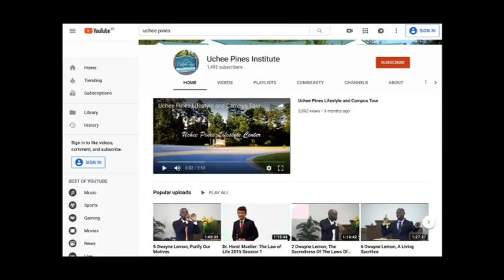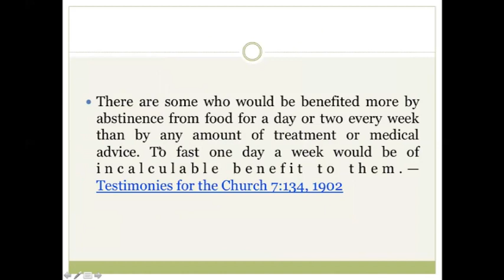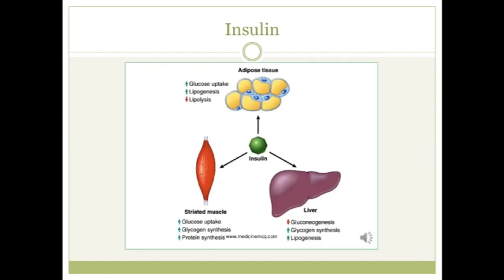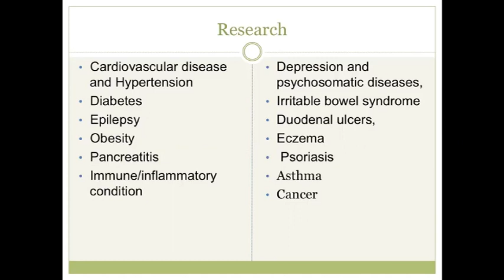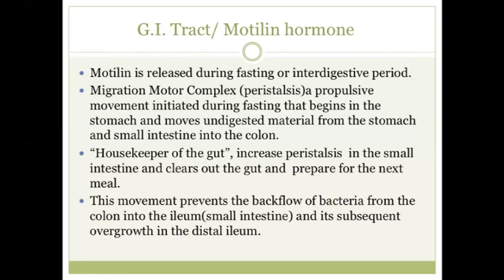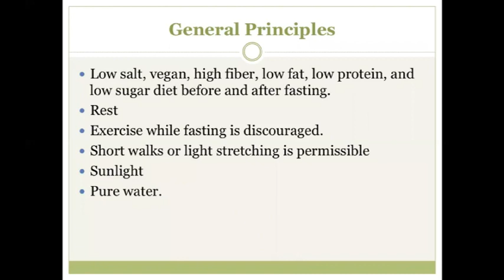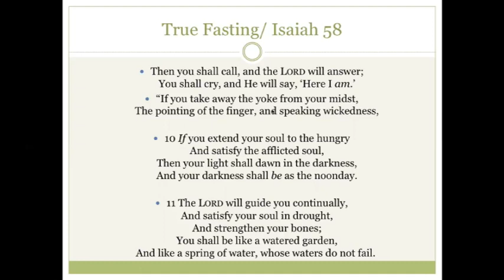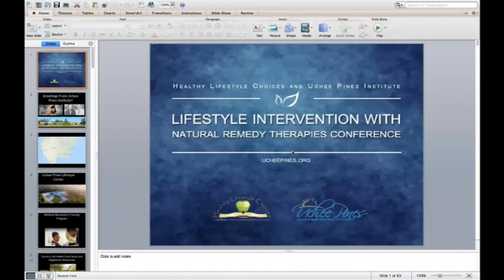Health Seminar - Day 03 - 01 - Therapeutic Fasting - Uchee Pines